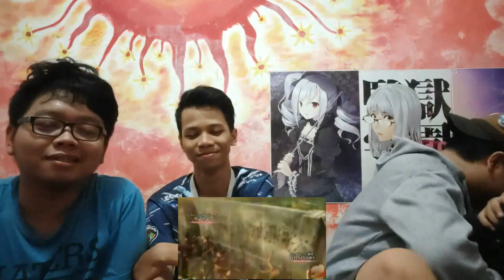TAHAN NYANYI TAPI TAHAN NGAKAK JUGA - [ Try Not To Sing Opening Anime And Laugh Challenge ]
Eyyy yoo helo Anime Loversss
Welcome back to Anime Challange ..

yaps sudah lama 2 orang ini tidak muncul di channel gw ..
nah kali ini gw tantang mereka buat 'Try No To Sing Opening Anime and dance challenge'  apakah mereka berhasil ??
kalo gitu mending langsung aja Cekdiotss ``

~Link Video Try Not to Smile Challenge (Anime Version)